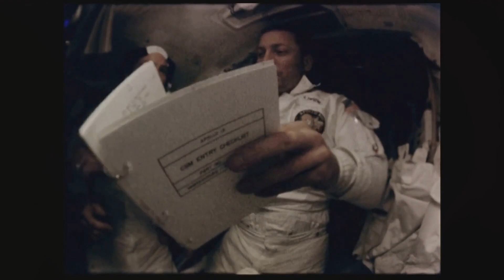10 Mind Blowing Facts You Never Knew! | Part4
Fact: Blue whales eat half a million calories in one mouthful
Fact: That tiny pocket in jeans was designed to store pocket watches
Fact: Turkeys can blush
Fact: Most Disney characters wear gloves to keep animation simple
Fact: The man with the world’s deepest voice can make sounds humans can’t hear
Fact: The current American flag was designed by a high school student
Fact: Cows don’t have upper front teeth
Fact: Thanks to 3D printing, NASA can basically email tools to astronauts
Fact: Only a quarter of the Sahara Desert is sandy
Fact: Bananas grow upside down